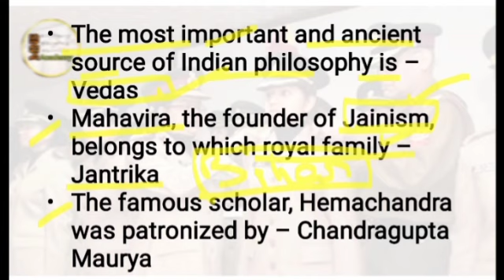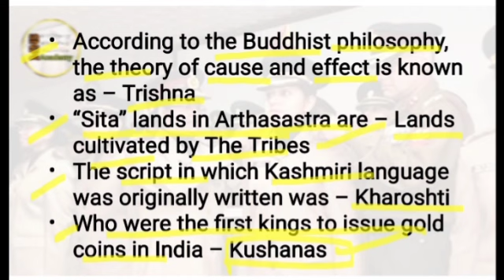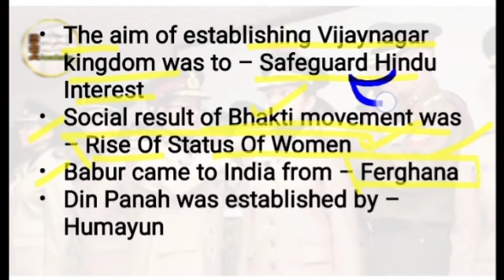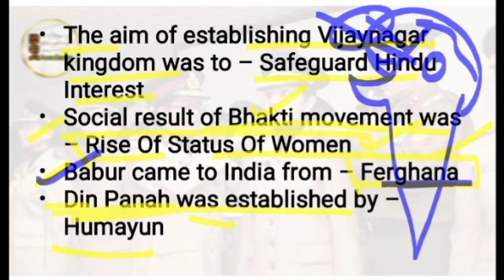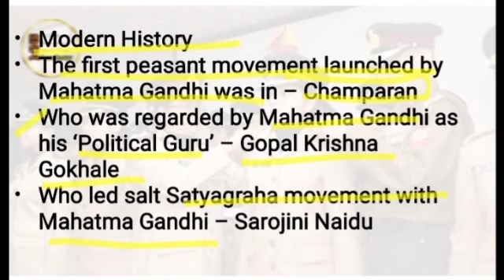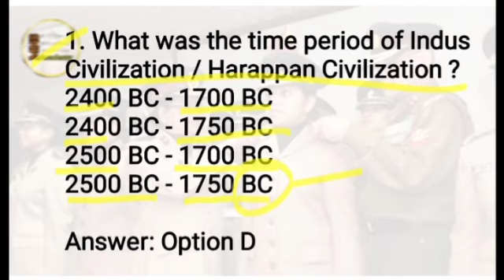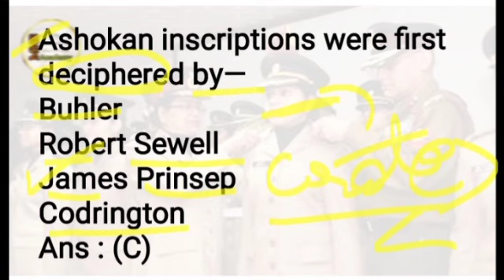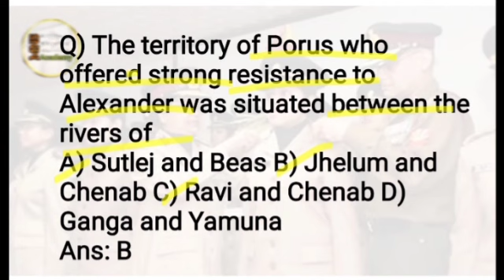History important MCQ And One Liner Questions /General Knowledge/ Military Nursing Service